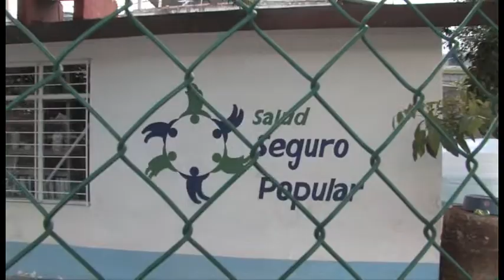Apoyo al Municipio para rehabilitar Centros de Salud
Secretaría de Salud de Guerrero.- Apoyo al Municipio para rehabilitar Centros de Salud